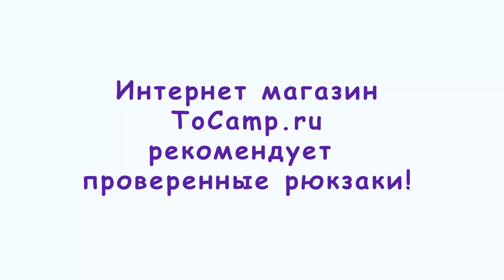Рюкзак Шанс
Рюкзак Шанс, Удобный и функциональный рюкзак для походов по лесу, на рыбалку или охоту от российского производителя. Материал Авизент, или можно сказать проще материал плащ палаток не защитит от дождя, но вот в морозы он будет вам отличным спутником.